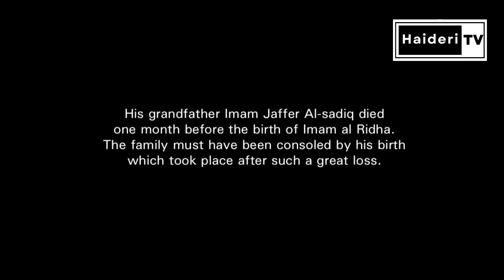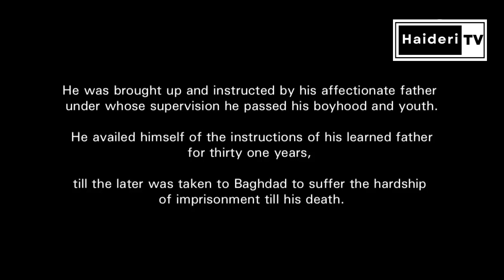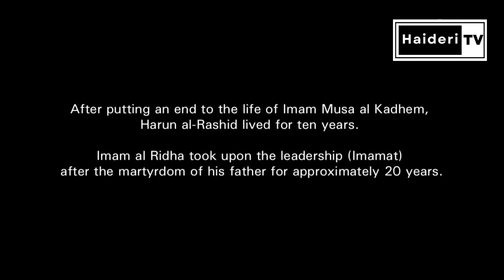The 8th Imam l Part-1 l Story of Imam Ali Reza l Ali ibn Musa Al-Rida امام رضا علیہ السلام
Speakers:
1-Sayed Fadhil Baharululoom
2-Sayed Mahdi al Modarresi
3-Sheikh Usama Attar

Imam Ali ibn Musa al-Rida (peace be upon them)
Name: Ali
Title: al-Rida (the Pleasing One)
Kunya: Abu al-Hasan
Father: Musa ibn Jafar (Peace be upon him)
Mother: Umm al-Baneen Najmah
Born: 11th Dhul-Qa’dah, 148 AH/765 CE in Madinah, Hejaz region of the Arabian Peninsula
Died: 17th Safar, 203 AH/818 CE, after being poisoned by the Abbasid caliph Mamoon.
Age at Martyrdom: 55
Period of Imamate: 20 years
Buried: Mashhad, Iran